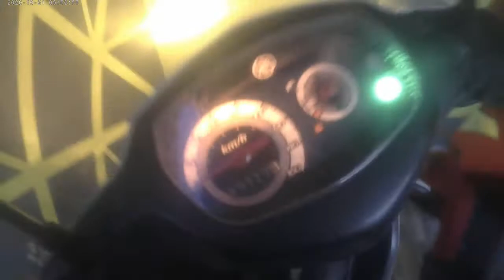anggota PAIBAN maser pagi hari menggunakan power dasyat DJALOE disaat air keruh seperti kopi susu